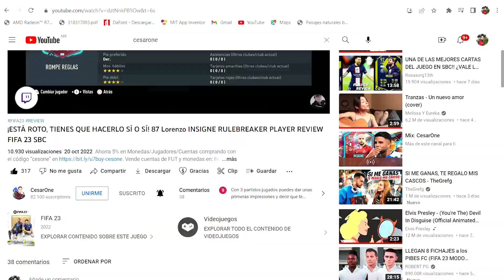¿VALE LA PENA EL PLAYER PICK 82+ DE MEJORA DE ACADEMIA DE FE? 😍 | 82+ PLAYER PICK SBC FIFA 23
🎮 Estoy en Twitch todos los días a las 11:00 a.m. hora Perú! Te espero:

Otros videos que te puede interesar:

¡NO TIENE SENTIDO LO BUENO QUE ES! 88 Fabio CARVALHO PLAYER REVIEW FUTURE STAR | FIFA 23

¿VALE LA MEJORA DE ACADEMIA FUTURAS ESTRELLAS QUE INCLUYE PLAYER PICK 82+? 😍 | 82+ PLAYER PICK SBC FIFA 23 ULTIMATE TEAM

PLAYER PICK 82+,
82+ PLAYER PICK
82+ PLAYER PICK,
ELECCION DE JUGADOR 82+,
PLAYER PICK 82+,
82+ FIFA 23,
82+ SBC,
82+ SBC FIFA 23,
82+ PLAYER PICK,
82+ PLAYER PICK FIFA 23,
82+ PLAYER PICK SBC,